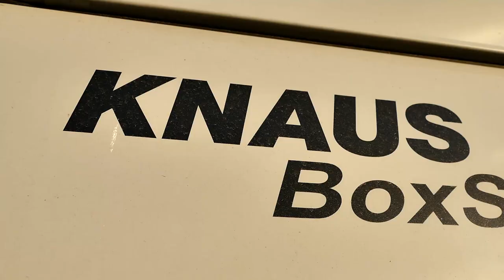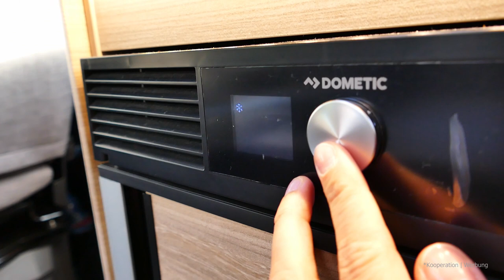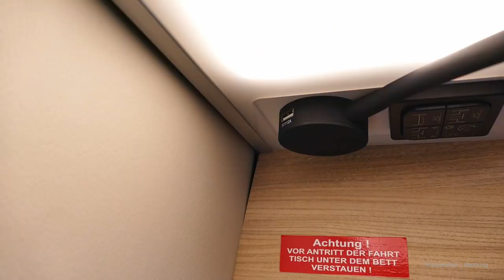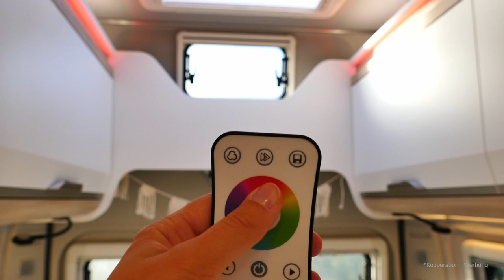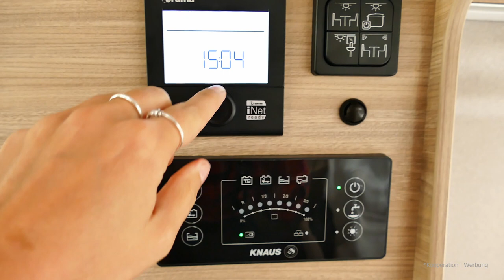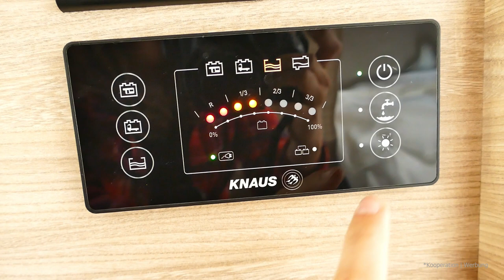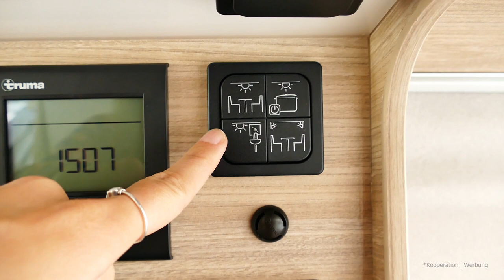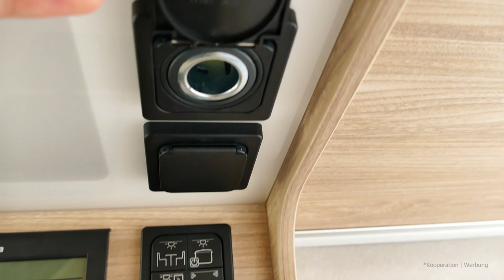Roomtour Camper | KNAUS Boxstar 600 Lifetime XL | Kastenwagen Fiat Ducato | Vanlife VLOG #57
In diesem Video zeigen wir euch in einer Roomtour den Knaus Boxstar 600 Lifetime XL mit dem wir 1 Woche lang durch Österreich und das Voralpenland gefahren sind.**
Liebe Grüße
Cleo & Nico

Hier kommst du zur Website von Rent and Travel**, um deinen Camper zu mieten
**Werbung | Kooperation

▬▬▬▬ Technik-Equipment 📸 ▬▬▬▬
Kamerarucksack Lowepro ProTastic 450 AW II
UV-Filter Hoya
Stativ Andoer
Schnittprogramm: Davinci Resolve
Powerbank von Anker
Umfangreiches Zubehör Actioncam
Mehrfachsteckdose mit USB Ports fürs Auto
Kamera Handschlaufe
Design Thumbnail: Canva
Kartenausschnitte: OpenStreetMap

📌 Weitere Tipps zu nützlichem Reiseequipment
Trekking Rucksack
Mikrofaser Handtücher

▬▬▬▬▬▬ Videokapitel ▬▬▬▬▬▬
00:00 Videokapitel
01:33 Die Küche
04:02 Der Camper
05:11 Der Schlafbereich
08:00 Das Badezimmer
09:33 Bedienpanels & Strom
12:00 Fazit

▬▬▬▬▬▬ Social Media ▬▬▬▬▬▬
Auf unseren weiteren Plattformen findest du zusätzliche Informationen, Tipps und Fotos zu unseren bisherigen Reisen und über die Instagram-Story bleibst du auch während der aktuellen Reisen und Roadtrips immer auf dem Laufenden! Über Instagram kannst du uns per Direct Message jederzeit persönlich erreichen und konkrete Fragen zu den Reisezielen stellen & Tipps von uns bekommen - wir freuen uns von dir zu hören!